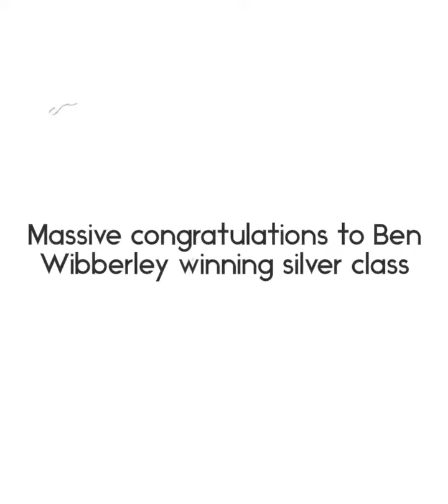1 August 2023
Ben Wibberley winner off silver class Romainiacs